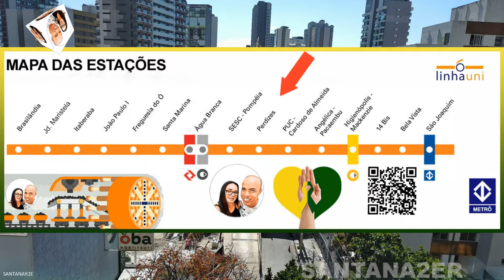FUTURA ESTAÇÃO PERDIZES SEM CORTES